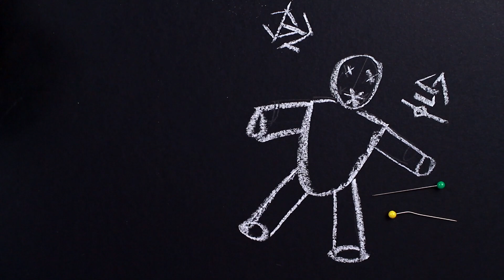Maschera Viso Purificante "SANGUINOSA" Monouso Halloween Edition | RasAlamiahIT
Ciao a tutti! Halloween è la mia festa preferita e quest'anno ho deciso di fare una ricetta semplice per l'occasione. L'idea era quella di creare una maschera usando un ingrediente rosso come il sangue! Spero che vi piaccia anche se è una scemenza ed è rosa confetto!

Intro made by RasAlamiahIT
Footages (Intro): Häxan: Witchcraft Through the Ages (1968) -
Wicked Nemesis

Music: Artificial Fear - American Horror Story: Freak Show Theme (Metal Version)